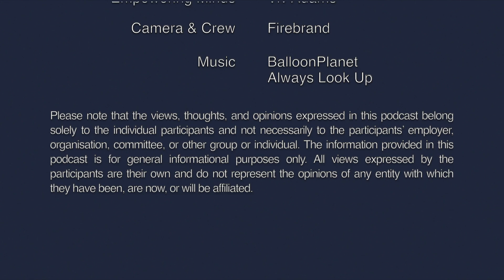Dunedin Stories Ep.32: Empowering Minds with Viv Adams!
In today's episode, meet Viv Adams, a hypnotherapist and mindset empowerment coach passionate about helping people unlock their potential and take charge of their mental focus, energy, and resilience. From overcoming a workplace accident to finishing a marathon with the power of hypnotherapy, Viv’s journey is a testament to the incredible strength of the human mind. 🧠🎙️

We explore how Viv works with clients to reframe challenges, refresh their energy, and step into a proactive, purposeful life. Whether it's overcoming phobias, reducing anxiety, or achieving big goals, her sessions are tailored to meet each individual's unique needs. 💪

Vivien also shares her love for Dunedin, specifically the networking opportunities to grow her business with groups like BNI, Women in Business Otago, and Business South. She shares her commitment to continuous learning and her role with the New Zealand Association of Hypnotherapists. 💙

💬 "Nobody is broken; everyone has something to build on. Energy is a currency, and how we use it defines our journey."

You can discover how Vivien's approach can help you access flow, align your past and future, and find real empowerment on her website 🌐 empoweringmindsforlife.co.nz

This podcast is not intended as professional advice, whether financial, legal, or otherwise. It is important for you to seek your own professional advice when necessary. By listening to or accessing this podcast, you agree to acknowledge that no warranty, guarantee, or representation is provided regarding the accuracy of any information presented. The opinions, standards, or policies of this podcast may not necessarily align with any third-party materials or content referenced in this podcast. Furthermore, no warranty, guarantee, or representation is made regarding the accuracy or completeness of any content within third-party materials or on third-party sites mentioned in this podcast.